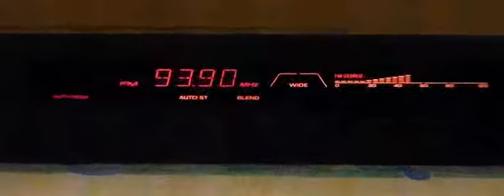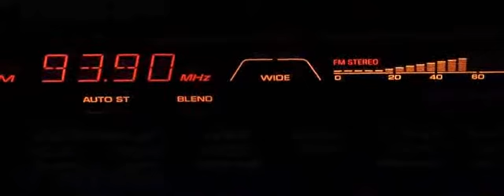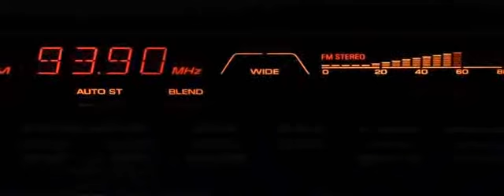4RUM Hitz FM 93.9 Bundaberg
This is permanent reception of Hitz FM on 93.9 MHz. This is a 3 kilowatt stereo broadcast originating from Sloping Hummock in Bundaberg QLD. The receiving location is the fifth floor of an apartment in Golden Beach in Caloundra, QLD. The Hitz FM callsign is 4RUM, to designate Bundaberg's world famous rum distillers.

This extended length film features some frightfully dull behind-the-scenes footage. For the first time, viewers will see the Samsung Yepp MP3 recorder from which the audio was synchronized with the video. Several Fingers also make an appearance in this video, perhaps even a partial Hand! Yet no Powderfinger. Finally, let's not overlook a fleeting appearance of The Notepad, a possession of fundamental importance to any radio enthusiast. Relax and enjoy the ride!

Distance: 232 kilometres (144 miles)
Azimuth: 342° (north)
Propagation mode: tropospheric scatter
Time of reception: 11 pm August 14th